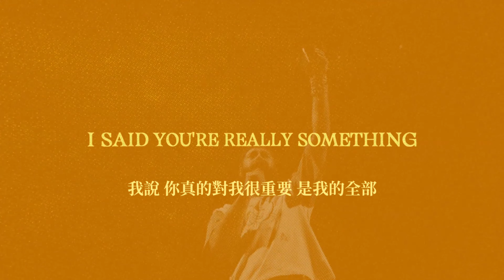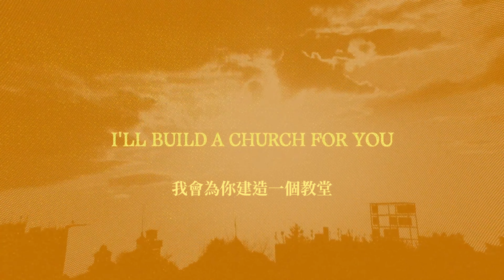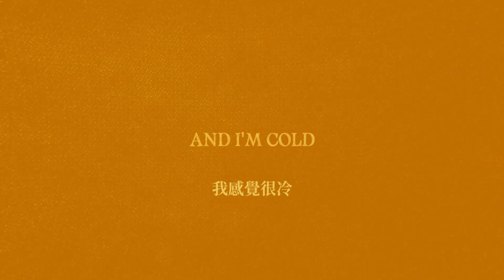Post Malone - Don't Understand "我不理解 為甚麼你會這麼喜歡我" [中文翻譯 | 中英歌詞 | lyrics video] [AUSTIN]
本頻道會為各類音樂製作歌詞或進行翻譯 如有想推薦的音樂可填以下表單